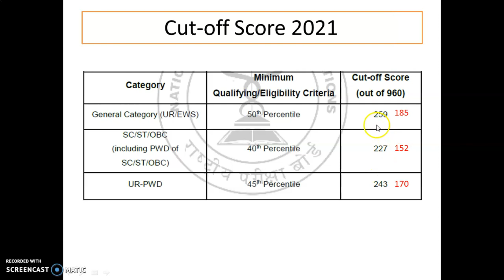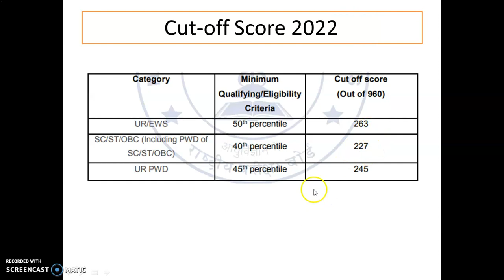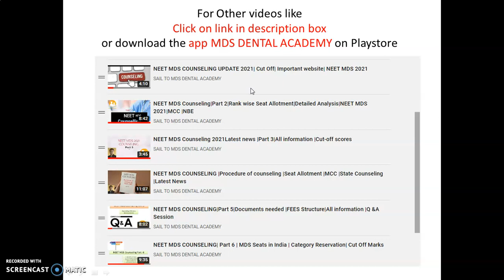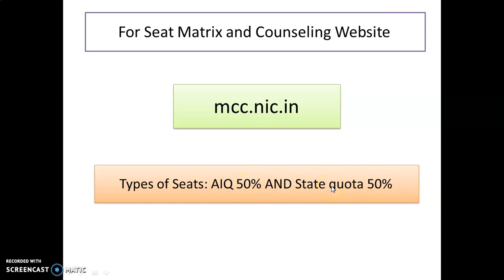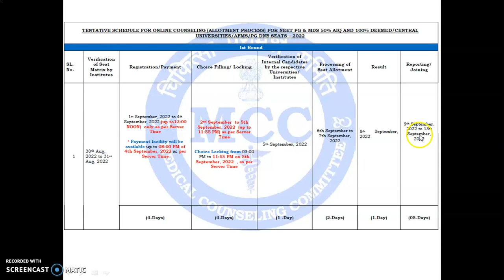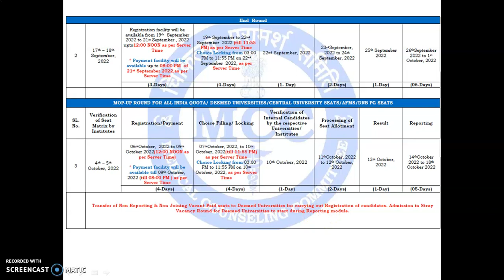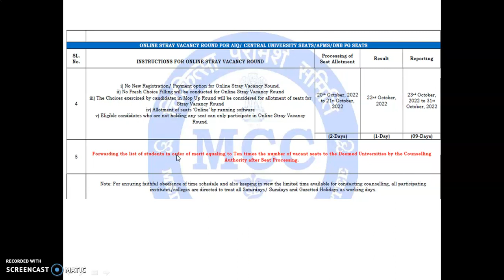NEET MDS COUNSELING 2022| Tentative Schedule | Cut Off Marks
Dr. Malay Trivedi, Pediatric Dentist, Asst. Prof. In the College of Dental Sciences.

This is a video regarding NEET MDS 2022 COUNSELLING.

NEET MDS COUNSELING Video on APP MDS DENTAL ACADEMY